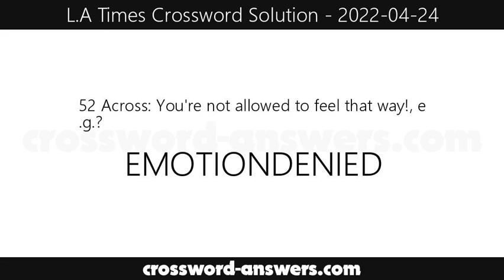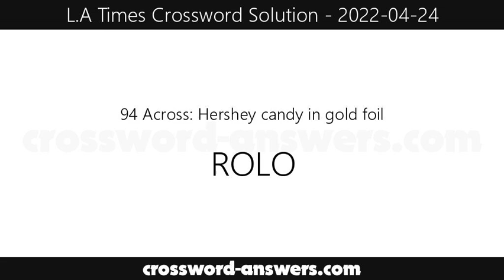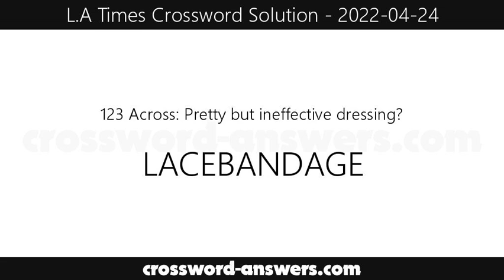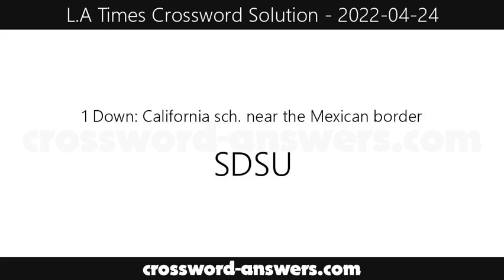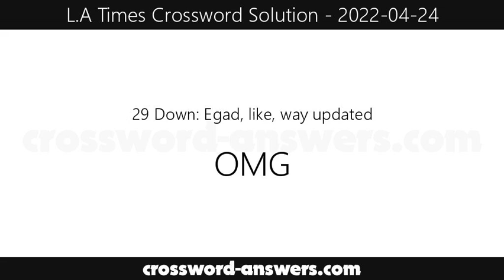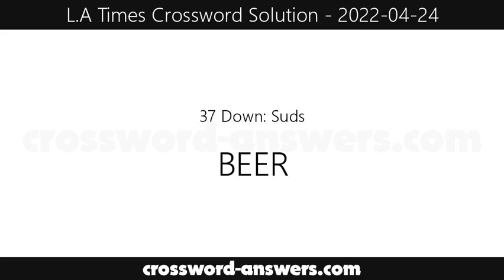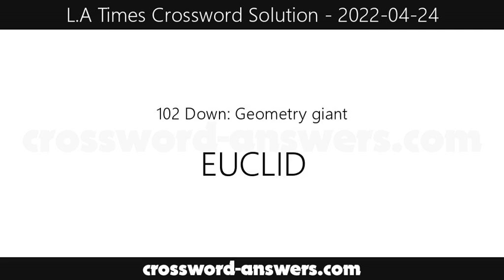L.A. Times Crossword Answers for Sunday, April 24, 2022 ( 2022-04-24 )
The los angeles times crossword answers for the crossword published on Sunday, April 24, 2022.

1 Across : Paulson of American Crime Story
6 Across : Remove one's name from, as on Facebook
11 Across : __ one's time
15 Across : Ooze
19 Across : Steered
20 Across : Ma Rainey player Davis
21 Across : Ones in wool coats
22 Across : Muscle car rod
23 Across : Holiday-themed minifigures in LEGO Advent calendars?
25 Across : __ bean
26 Across : Muscle car roof
27 Across : Like Zippo lighters and Maglite flashlights
28 Across : Not for keeps
30 Across : Major reversals
32 Across : Whole Foods section
34 Across : Leaves off
36 Across : Pulitzer-winning Glass
37 Across : Club kin
40 Across : Formal complaints about a sommelier's recommendations?
47 Across : I'm all __!
49 Across : Kiss Me Deadly singer Ford
50 Across : __ Vogue
51 Across : TV pioneer
52 Across : You're not allowed to feel that way!, e.g.?
58 Across : __ Eleven: Emily St. John Mandel novel
60 Across : Furniture wood
61 Across : Bite
63 Across : Tierra en el mar
64 Across : Post, as on a bulletin board
67 Across : Gold unit
69 Across : Photo filter
70 Across : Tale of the hora?
74 Across : Wasn't well
76 Across : Ball of the Bulls
77 Across : Post-workout indulgence
78 Across : Subj. for Elinor Ostrom and Emily Oster
79 Across : Walks loudly
82 Across : Five cents
86 Across : Mosaic piece
90 Across : Surfer's dream?
93 Across : Born
94 Across : Hershey candy in gold foil
96 Across : Skiing aid
97 Across : Arcade name
98 Across : Way to manage the study of Ceres and Vesta?
105 Across : __ de crème
106 Across : Cheer for un gol
107 Across : Vowel-rich first guess in Wordle
108 Across : Growing concern
110 Across : Plant pests
113 Across : Did the tango
116 Across : Wet floor?
120 Across : Print maker
121 Across : Spring forward unit
123 Across : Pretty but ineffective dressing?
126 Across : Apple variety
127 Across : Blackfish killer whale
128 Across : Soap that floats
129 Across : Co-founder of A.A., familiarly
130 Across : Metal bands?
131 Across : Sturdy trees
132 Across : Like flourless cake
133 Across : Naturally powered elevator?

1 Down : California sch. near the Mexican border
2 Down : Vishnu's quartet
3 Down : Wander
4 Down : Meeting place for a H.S. film club
5 Down : Prevented from being on time
6 Down : Grape, in Spanish
7 Down : Diarist Anaïs
8 Down : Africa band
9 Down : Doom Patrol actor Tudyk
10 Down : Fixture in some patio firepits
11 Down : Hey now, that's unreasonable!
12 Down : Gimme!
13 Down : Actor Patel
14 Down : Genesis twin
15 Down : Planet with 53 named moons
16 Down : Bacon specification
17 Down : North Carolina college town
18 Down : Spices (up)
24 Down : Ward with awards
29 Down : Egad, like, way updated
31 Down : Disney princess voiced by Anika Noni Rose
33 Down : Pottery oven
35 Down : Understands
37 Down : Suds
38 Down : Gold fabric
39 Down : Stepped
41 Down : Clear (of)
42 Down : Thing
43 Down : Second start?
44 Down : One seeing Spots?
45 Down : Gut bacteria
46 Down : Yemen metropolis
48 Down : Dublin's St. __ Green
53 Down : Epic featuring Paris
54 Down : Old Dodge
55 Down : Trying
56 Down : Morales of Ozark
57 Down : Oscar winner Laura
59 Down : Closet organizers
62 Down : Gets behind
65 Down : Short address
66 Down : All in favor
68 Down : PreCheck org.
69 Down : Justice Sotomayor
70 Down : Very relatable
71 Down : Not behind
72 Down : Hilfiger rival
73 Down : Ditty
74 Down : Insurance giant
75 Down : Fruity frozen drinks
80 Down : __ Loves Mambo
81 Down : Schedule opening
83 Down : Stay fresh
84 Down : Therefore
85 Down : Test with logic games
87 Down : Blundered
88 Down : Kanga's kid
89 Down : Shawkat of Arrested Development
91 Down : Civil rights initialism
92 Down : Coral habitat
95 Down : Idiosyncratic sort
99 Down : Privileged few
100 Down : Twinkly toppers
101 Down : Kylo of the Star Wars sequels
102 Down : Geometry giant
103 Down : Org. that sent Juno to Jupiter
104 Down : Fashionable
109 Down : Sierra __
110 Down : Natural hairstyle
111 Down : Penniless
112 Down : Amscray!
114 Down : Roof trim
115 Down : Mousetrap brand
117 Down : Dad, in Chinese
118 Down : Challenges on the field
119 Down : Burden for many students
122 Down : British singer Rita
124 Down : Trauma ctrs.
125 Down : Later, gator